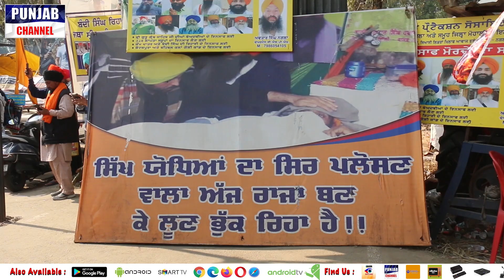ਬੇਗਮਪੁਰਾ ਐਡ ਇੰਟਰਨੈਸ਼ਨਲ ਫਰਾਂਸ ਵੱਲੋ ਬੰਦੀਸਿੰਘਾਂ ਵਾਲੇ ਮੋਰਚੇ ਵਿੱਚ ਰਜਾਈਆਂ ਅਤੇ ਕੰਬਲਾਂ ਦੀਕੀਤੀ ਸੇਵਾ ਪੰਜਾਬਚੈਨਲ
ਬੇਗਮਪੁਰਾ ਐਡ ਇੰਟਰਨੈਸ਼ਨਲ ਫਰਾਂਸ ਵੱਲੋ ਬੰਦੀ ਸਿੰਘਾਂ ਵਾਲੇ ਮੋਰਚੇ ਵਿੱਚ ਰਜਾਈਆਂ ਅਤੇ ਕੰਬਲਾਂ ਦੀ ਕੀਤੀ ਸੇਵਾ :ਪੰਜਾਬ ਚੈਨਲ